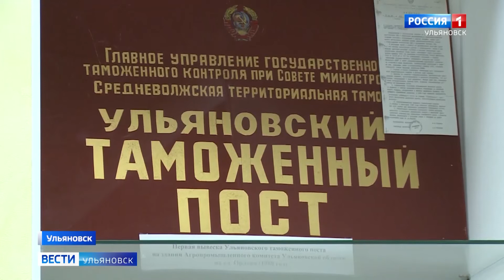Семьи погибших сотрудников МЧС, УФСИН и таможни будут получать ежемесячные выплаты от государства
Закон уже подписан президентом России.